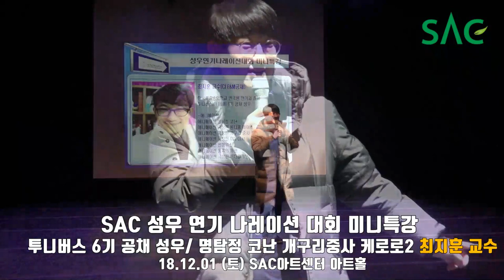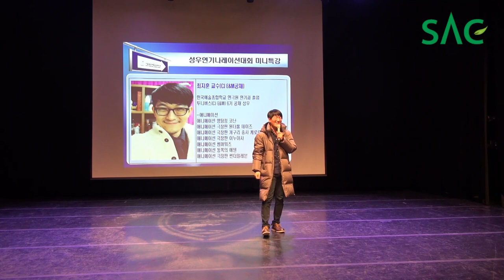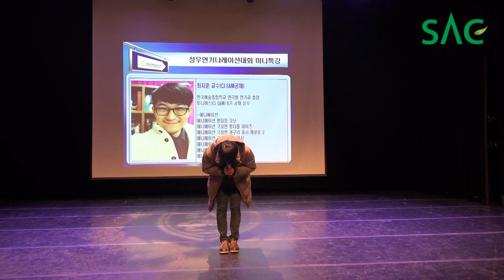[싹튜브] 투니버스6기 공채성우 명탐정코난 최지훈 교수 서종예 성우연기나레이션대회 예선 특전 미니특강